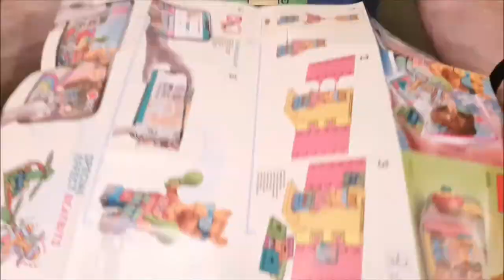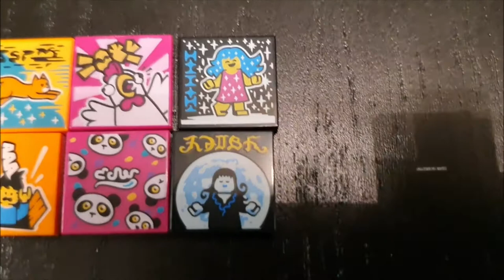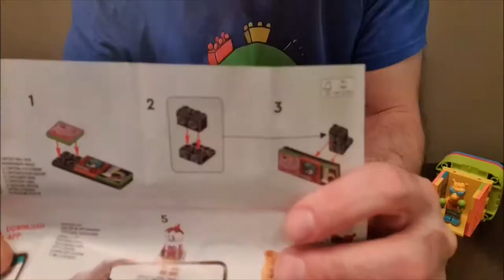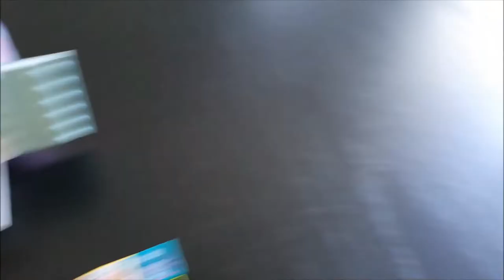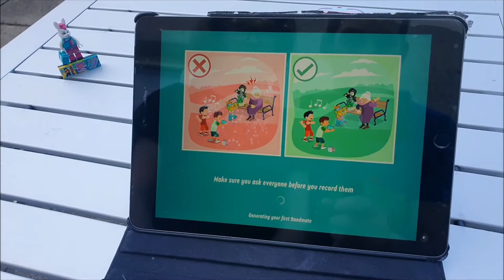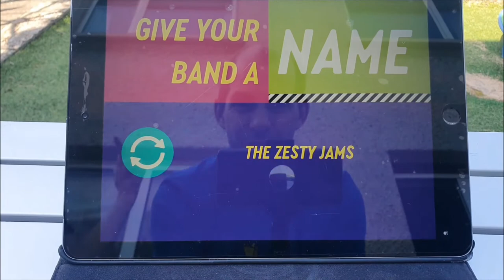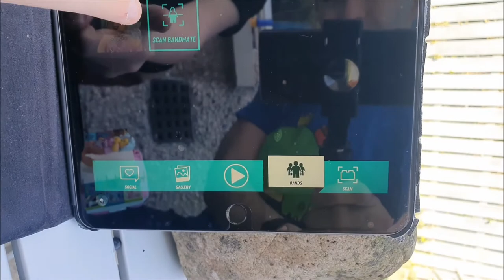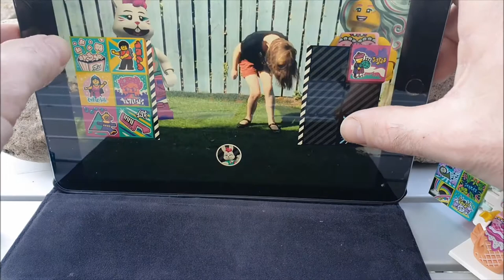LEGO Vidiyo - Smash Hit or Top of the FLOPS!!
LEGO Vidiyo - Unboxing, Speed Build, Product Testing and Review... by a 40 something fan of LEGO, AND somebody of the Target Demographic!

WHATS THE VERDICT?

Remember, if you'd like to see our guest reviewer again we need 50 likes, and if I should buy her more VIDIYO, we need 100 views! So for her sake, please hit that 👍and share this with your friends!!

Martyn